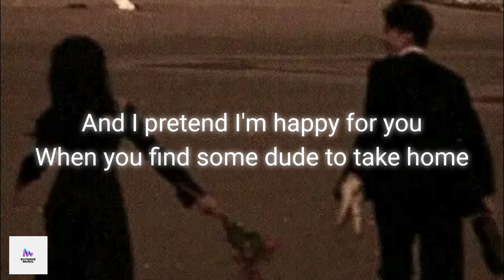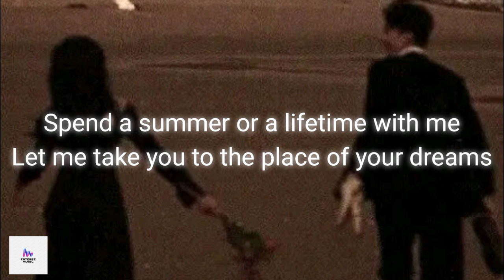Dhruv - Double Take (Lyrics)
Source: LyricFind
Songwriters: Dhruv Sharma / Frank Scoca

 dhruv on instagram:

 / dhrvie
 dhruv on twitter:

 / dhrvie
Music
2 songs

double take
dhruv
double take

double take
dhruv
double take
Music